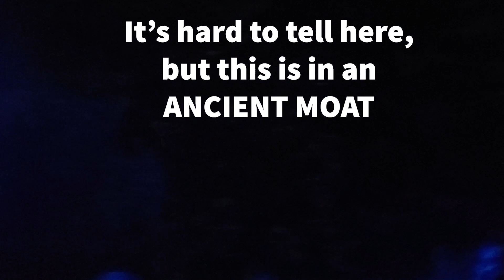Outlook Festival 2019 - Andy C, Shy FX, Chase & Status + more in Croatia!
Highlights from Outlook Festival 2019, Pula Croatia for all the Junglists and Drum & Bass fam!

In order of appearance:
LTJ Bukem - DJ Blazin - DJ Rap - Kenny Ken - DJ Indika & MC Slay - Chase & Status (1:39) - DJ Lush - Goldie - Chimpo - Sam Binga - ShyFX (3:42) - UK Apache (6:55) - Andy C (7:39)  - Guy eating a cabbage on the dance floor.